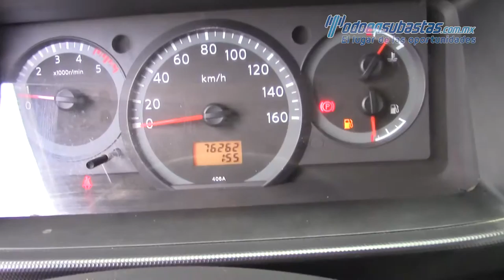Nissan / Cabstar HD Extendida 2013